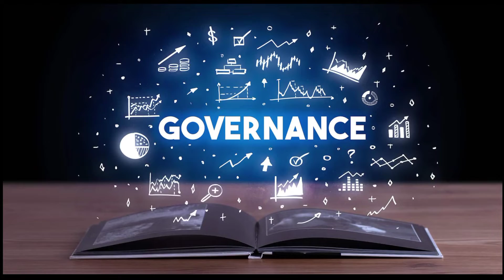उत्तर कोरिया के कुछ सबसे बेकर 5 कानून |[Top 5 Facts About North Korea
उत्तर कोरिया के कुछ सबसे बेकर 5 कानून
 |[Top 5 Facts About North Korea|] [ North Korea Facts]